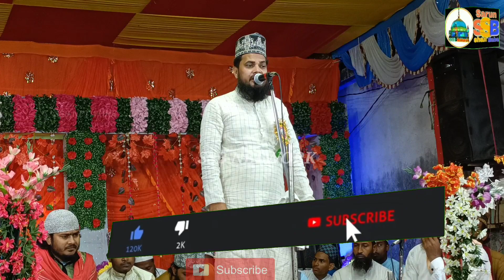Ramzan में ये नात सुकून देगी Mubarak Hussain Mubarak Naat Sharif | Kalam E Alahazrat Ramzan Ki Naat